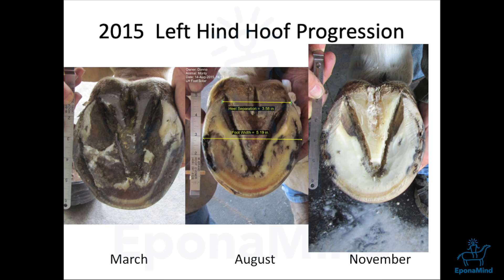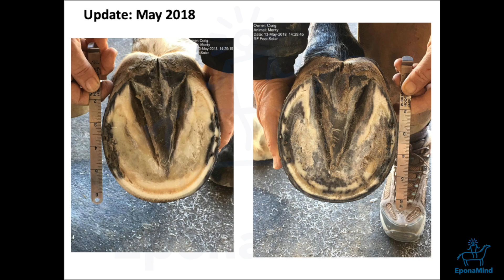Monty - Long-term Rehabilitation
It takes a village to rehabilitate a horse for the long-term (a good veterinarian, a capable hoof care practitioner, a reputable bodyworker and a thoughtful rider). Even under the best conditions, there is NEVER a guarantee that a horse will last for the long-term. For long-term success, it is important to always reassess any protocol used for the wellbeing of the horse. In my case, I am lucky that I can shoe and ride and train my rehab horses. I also have access to an excellent veterinarian and an equally excellent acupuncturist and body worker. Monty gets other treatments such as shockwave therapy, Theraplate, etc. The point being a free horse is not cheap to maintain and it takes dedication and love to keep it healthy!

EponaMind develops technology devoted to horse health and comfort. From polyurethane horseshoes, MetronMind veterinary imaging software for horse podiatry, world renowned equine research, to AAPF continuing education club for members with cutting edge research by experts worldwide. Our technologically advance horse shoes, education, and equine products are user friendly and accessible. We support the health, comfort of your horse, and help synergize the entire horse care team.